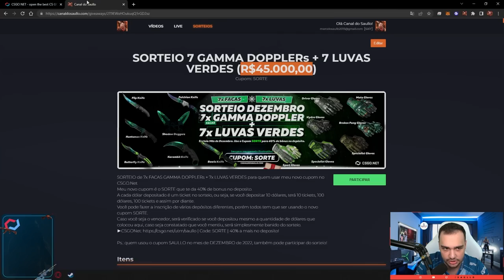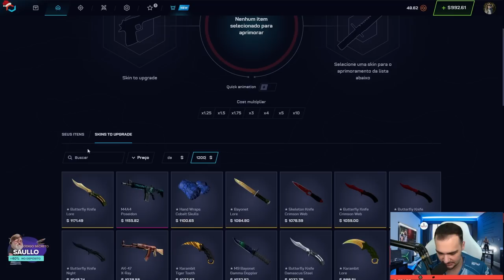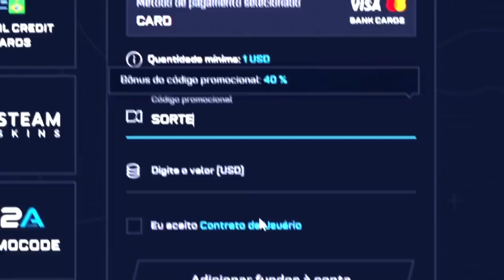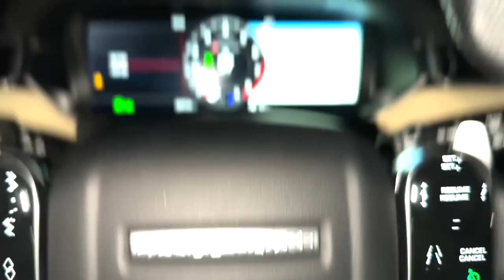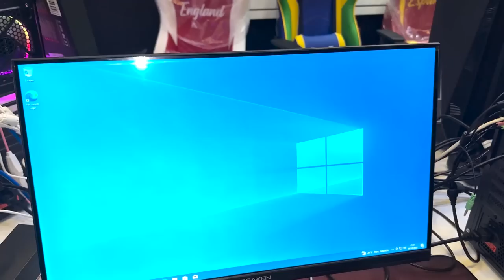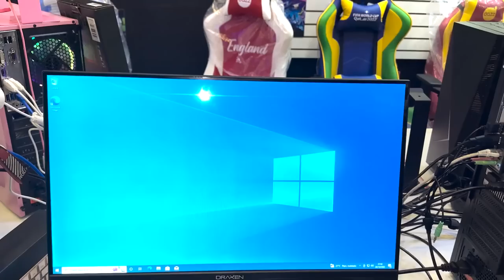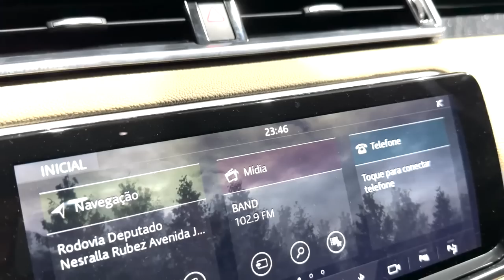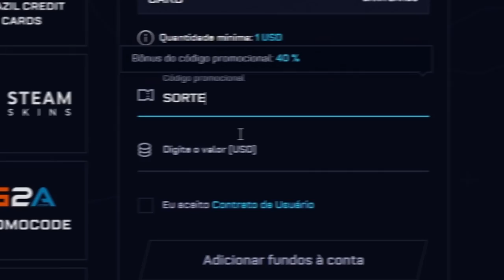Dei um PC GAMER para meu IRMÃO, era seu SONHO!